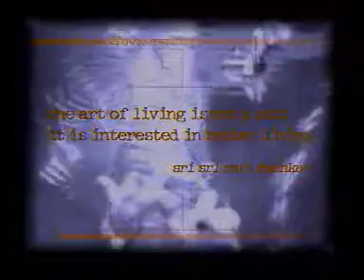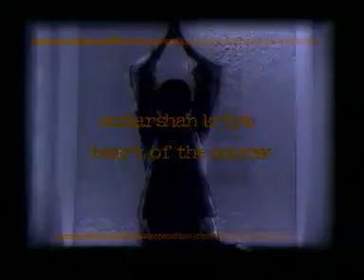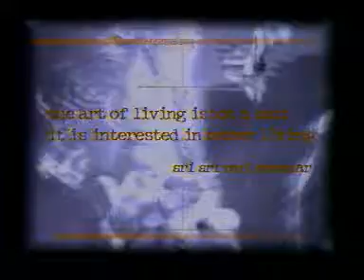Art of Living Soul to Soul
Mtv documentary